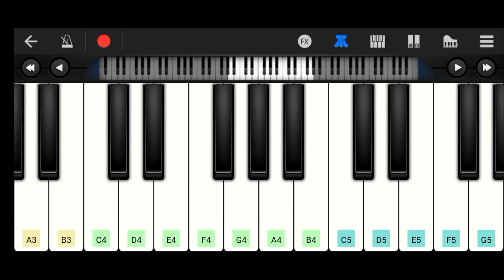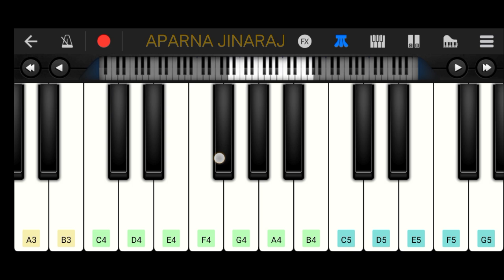Peelings Song - EASY and SLOW Piano Tutorial | Pushpa 2 The Rule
Piano tutorial of the Peelings Song from the movie Pushpa 2 The Rule